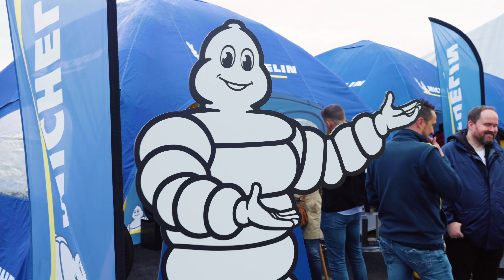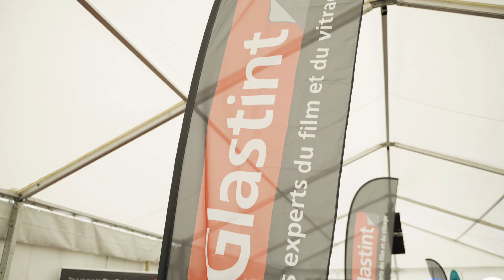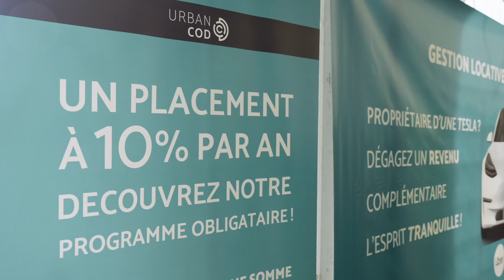Tesla Owners Day 2024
Avec plus de 1150 adhérents, le Tesla Owners Club France (TOCF) est aujourd’hui la plus grande association dans le domaine de l’électromobilité en France. Partie intégrante du programme Engage de Tesla dans le monde, le TOCF est reconnu comme club officiel des propriétaires de voitures de la marque Tesla en France.

Après Dijon en 2021, Clermont-Ferrand en 2022, Savigny-lès-Beaune en 2023, le TOCF a organisé son 4ème Tesla Owners Day de nouveau à Clermont Ferrand, sur le site des pistes d’essai Michelin de Ladoux.

Plus de 250 Tesla et plus de 600 personnes inscrites étaient présentes à cet événement.

Tesla a également renforcé sa présence pour cette 4ème édition avec un stand, une tente pour des essais sans contact à l’extérieur du site, les “rangers” du service mobile, et pour la première fois la participation à une des nombreuses conférence.

Les Tesla Owners Club européens étaient invités et nous avions la participation de membres espagnols, suisses, italien, britanniques, norvégiens, suédois et hollandais.

Une opération caritative au profit de l’association Rêves a été effectuée avec le reversement des inscriptions aux baptêmes sur piste avec les pilotes d’essai Michelin et une tombola avec des lots offerts par les partenaires du TOCF. Cette association a pour but de permettre à des enfants malades de réaliser leurs rêves. Nul doute que les enfants présents seront ravis de pouvoir participer à ces animations. Ils recevront également un cadeau offert par un youtuber.

Deux autres nouveautés cette année : la visite du Palais de l’Innovation Michelin et la soirée à Vulcania.

Liste des participants au village partenaire :

• Green Drive - Tesla Accessories
• Drive-elec.com
• Glastint
• Hexis
• Tesla
• Urban Cod
• &Charge
• France Pare-Brise
• Yooliz
• Backliz
• Michelin
• Revolte
• Allopneus.com
• APRR
• Lektri.co
• Redbull

Rendez-vous l'année prochaine pour le TOD24 !